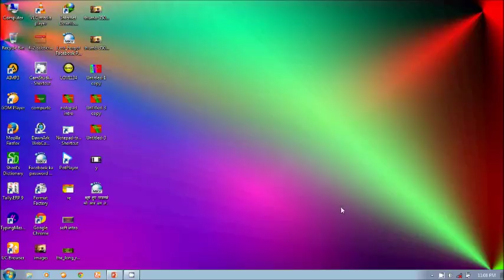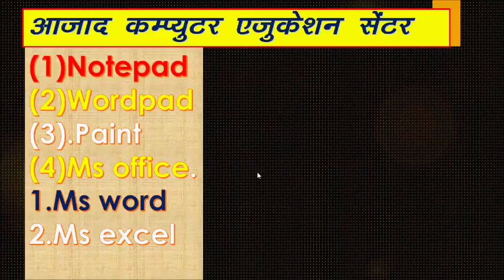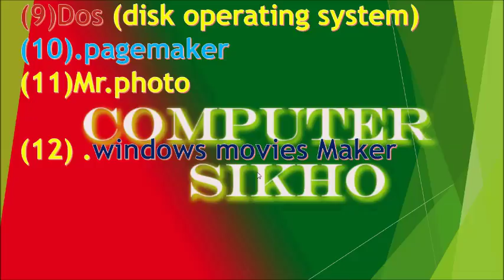soft computing introduction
hello